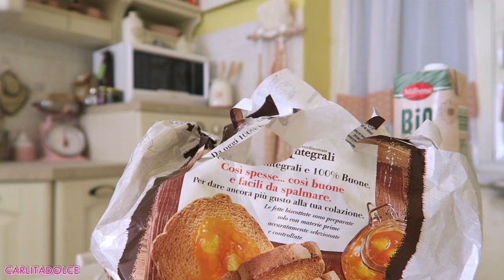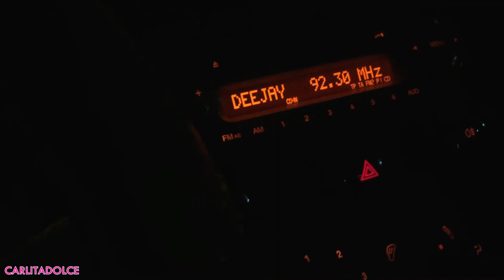DI NUOVO DAL PARRUCCHIERE..HO VOGLIA DI CAMBIARE !!! - VLOG Venerdì 2 Dicembre 2016 | Carlitadolce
Ciao ragazze! ^_^
Vlog molto importante per me, è un periodo difficile, grazie per il vostro supporto, piano piano vi racconterò tutto ciò che accadrà, e giuro che tornerò a stare bene! vi voglio beneeeeee! Supportatemi con TANTI POLLICI in su.. grazie!

❤ MUSICAL.LY : Carlitadolce